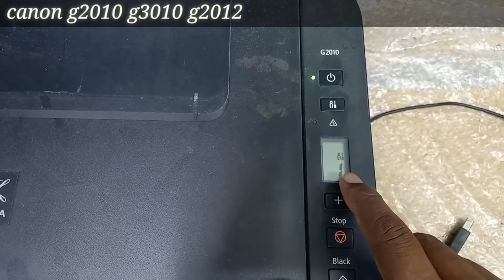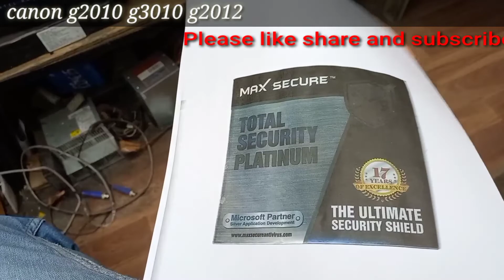blank pages printing problem solve100%canon G2010 G3010 G2012 खाली पन्नों की छपाई की समस्याका समाधान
blank pages printing problem solve 100%
canon G2010 G3010 G2012
खाली पन्नों की छपाई की समस्या का समाधान 100% कैनन G2010 G3010 G2012

All types desktop built new and repairng
All types laptop repairing and sales, services
All types installation windows,  XP  WINDOWS 7  WINDOWS 8  WINDOWS 10
WINDOWS 11 AND ALL TYPES windows driver package and update
Installation All types software like tally, adobe photoshop ,corelDRAW
Antivirus all types installation like Max Secure Total Security, Quick Heal Total Security McAfee antivirus antivirus k7

All types Printer services 🖨
All types cartridge refling
All types cartridge toner repair
All types Printer repair samsung,Canon,hp,brother Panasonic

All types cctv camera installation
Cp plus, hikvision, dahua, and
•IP CAMERA AND HD CAMERA As discussed earlier, IP cameras can be accessed directly through the internet, so they are subject to data theft and thus more vulnerable from the security aspect. On the other hand, HD analog cameras are more secure as they run on a closed circuit and don't have an IP address. जैसा कि पहले चर्चा की गई है, आईपी कैमरों को सीधे इंटरनेट के माध्यम से एक्सेस किया जा सकता है, इसलिए वे डेटा चोरी के अधीन हैं और इस प्रकार सुरक्षा पहलू से अधिक असुरक्षित हैं। दूसरी ओर, एचडी एनालॉग कैमरे अधिक सुरक्षित होते हैं क्योंकि वे एक बंद सर्किट पर चलते हैं और उनका आईपी पता नहीं होता है

All types ups repair INTEX,ZEBRONIS,
NUMERIC UPS,FOXIN UPS and installation
full service battery change

EPABX telephone ☎ installation and repair
EPABX stands for Electronic Private Automatic Branch Exchange which is a private telephone network used by the organizations and the companies for various types of communication, either between the employees or outside the clients.